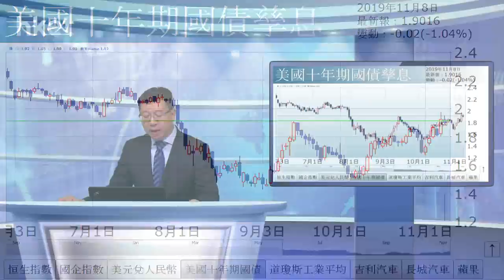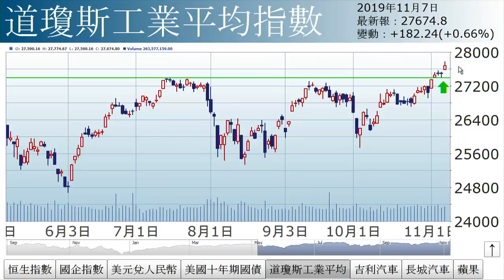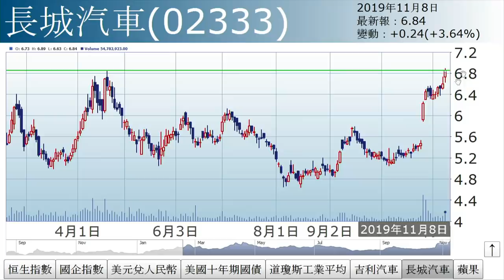李國慶︰消息混亂（2019年11月8日）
【香港經濟日報】《投資理財》主編李國慶表示，港股上闖28000關無功而回，開市即見全日高位27894點，之後輾轉向下，連升6日後斷纜。……（更多內容：